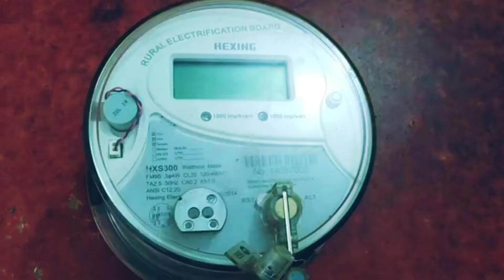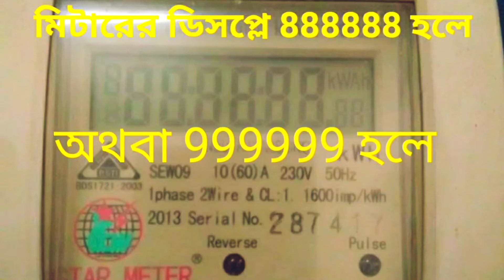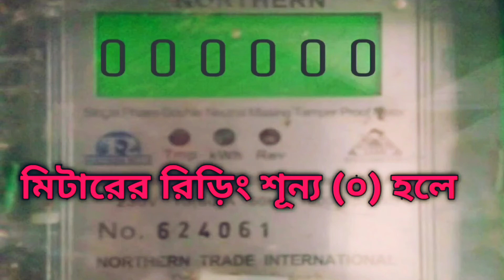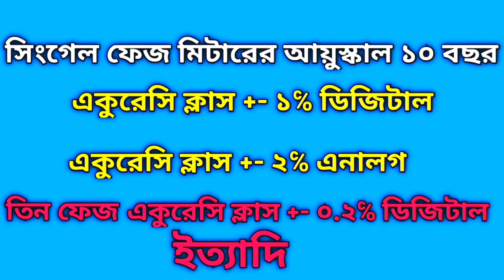এনার্জি মিটার কখন অবশ্যই পরিবর্তন করতে হবে ।।গড় বিল হতে সতর্ক থাকুন।।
When to change the electricity meter
অনলাইনে নেসকো বিদ্যুৎ বিল দেখার নিয়ম